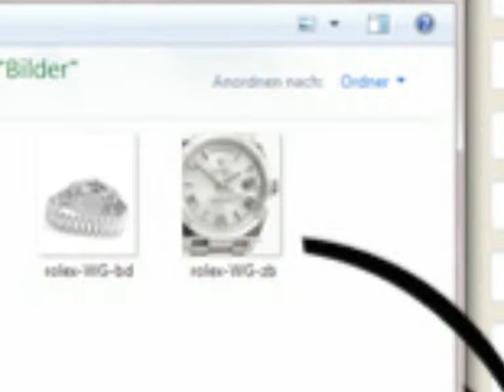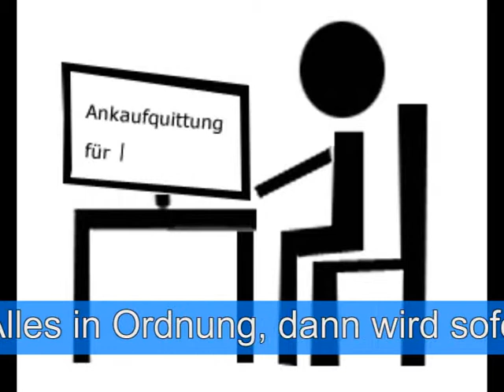Luxusuhren Ankauf bei Miquel Schmuck und Uhren GmbH: So geht´s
Uhren-Ankauf: Miquel kauft Ihre Luxusuhr

Wenn Sie Ihre edle Uhr verkaufen wollen, können Sie sich jederzeit mit uns in Verbindung setzen. Seit fast zwei Jahrzehnten beschäftigen wir uns nun schon mit dem professionellen Uhren-Ankauf und sind bekannt dafür, stets faire Preise zu zahlen. Anhand unseres umfangreichen Portfolios können Sie sehen, dass uns alle Luxusuhren-Marken wichtig sind. Möchten Sie also Ihre Rolex-, Glashütte-, Breitling-, Cartier-, Longines- und/oder Jaeger-LeCoultre-Uhr veräußern, haben Sie in Uhren Miquel einen Partner gefunden, der Ihnen eine diskrete und unkomplizierte Abwicklung bietet